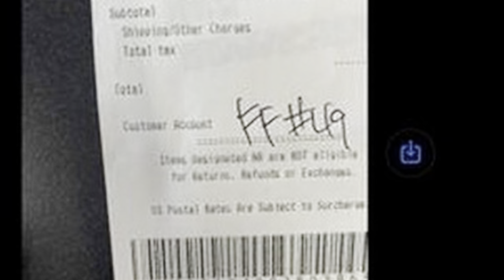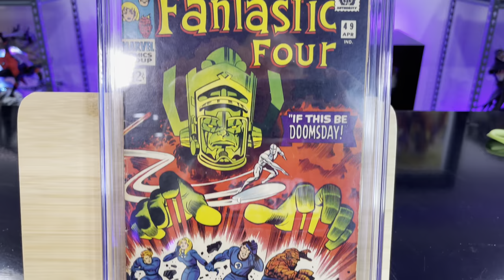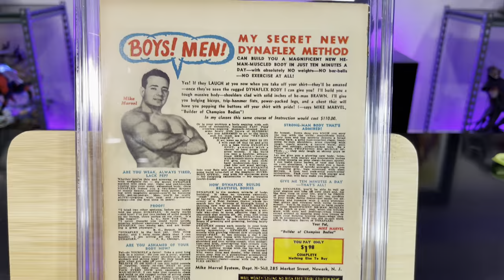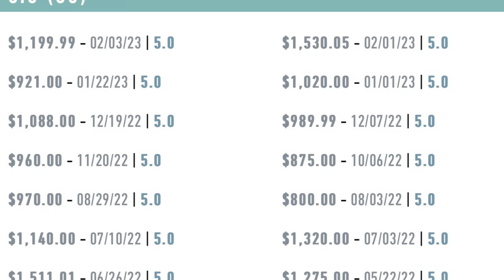UNBOXING A SILVER AGE KEY COMIC BOOK / ELITE COMICS 11 FAIL